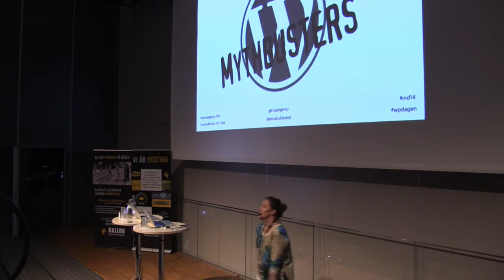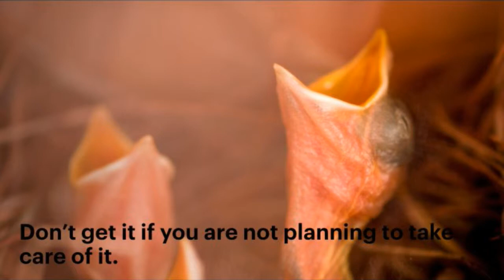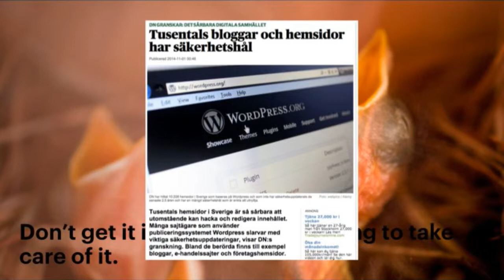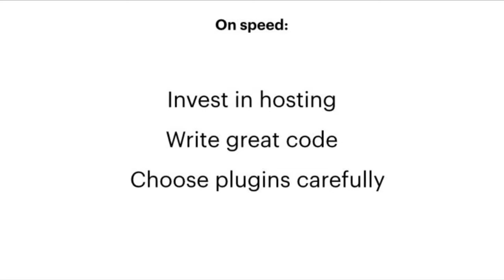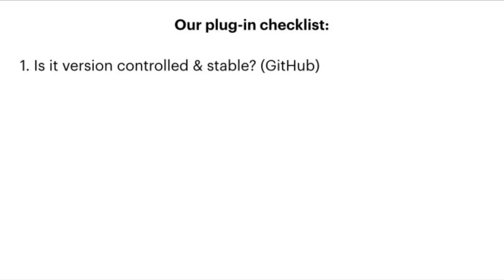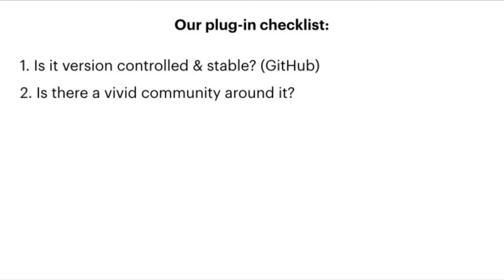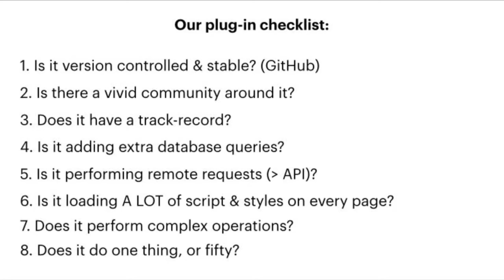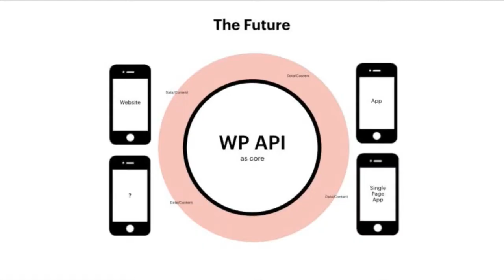IND14 WordPress – Mythbusters, Anna Gullstrand